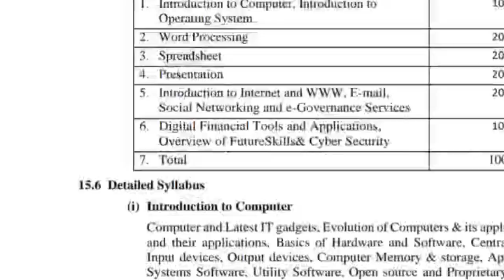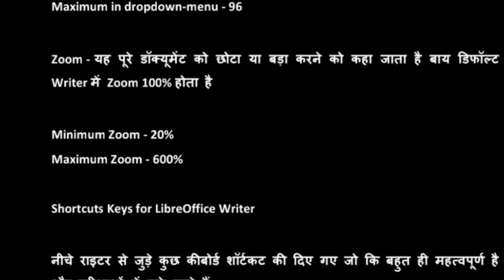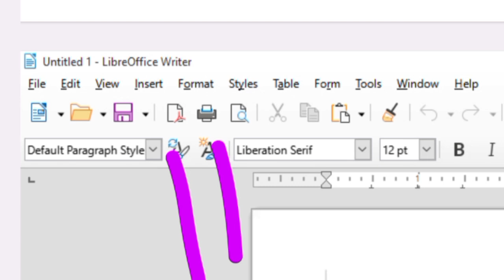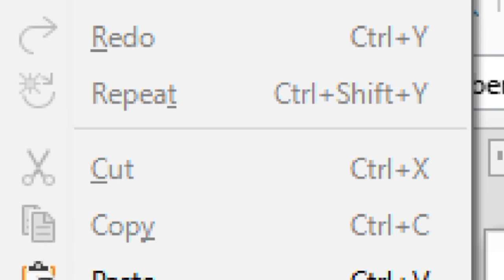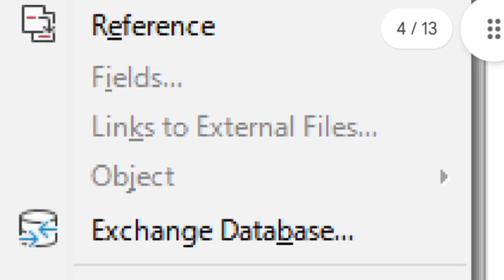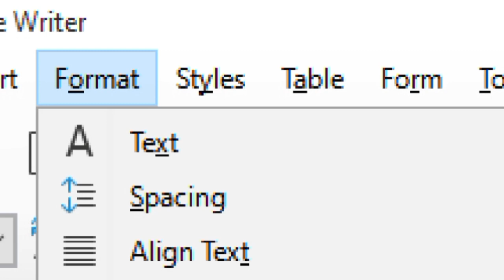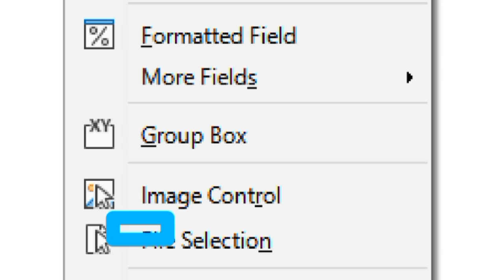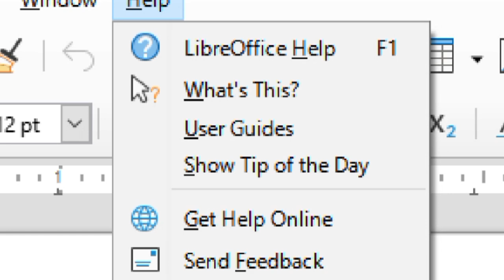Libre Office Writer (Word Processing). C.H 3 || M1R5.1 IMP. Questions || For July 2024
Libre Office Writer (Word Processing). C.H 3 || M1R5.1 IMP. Questions || परीक्षा से पहले जरूर देखें
M1r5 libre office mcq
libre office writer
m1r5 chapter 3
m1r5 word processing chapter 3 MCQ
m1r5 chapter 3 mcq
m1r5 Libre Office Writer mcq
all menu libre office writer
m1r5 important questions
m1r5 mcq in hindi
m1r5 mcq in english
o level by Ahamad sir
o level m1r5 july 2024
o level exam July 2024
o level admit card 2024
o level old question paper
o level m1r5 july 2022 paper
m1r5 January 2023 question paper
o level previous year question paper

O LEVEL exam fees
O LEVEL paper fees
O LEVEL Project fees
O LEVEL Passing Marks 2024